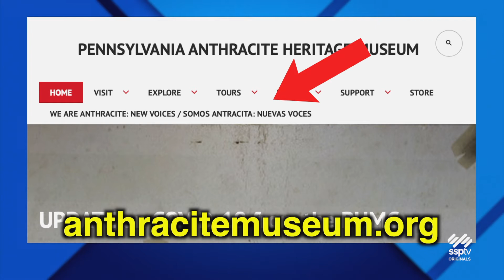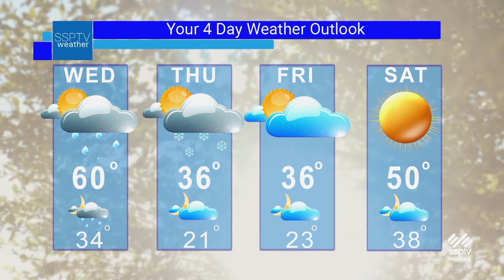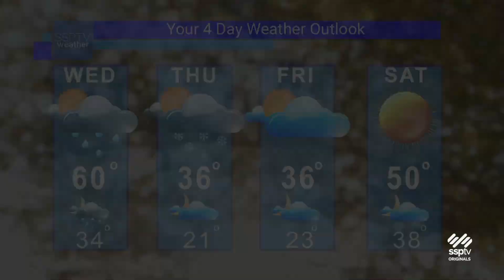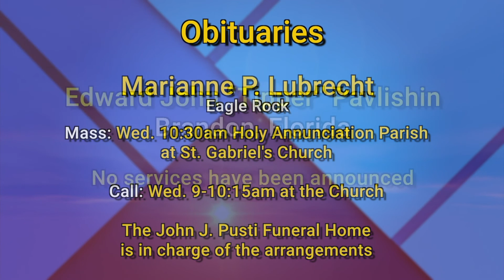SSPTV News Headlines: Tuesday March 30, 2021